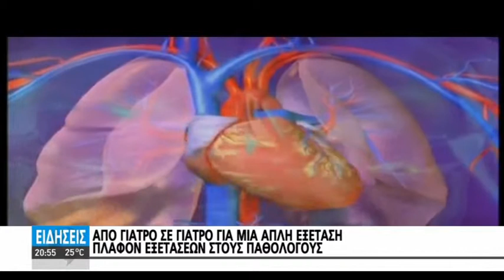ΑΠΟ ΓΙΑΤΡΟ ΣΕ ΓΙΑΤΡΟ ΓΙΑ ΜΙΑ ΑΠΛΗ ΕΞΕΤΑΣΗ